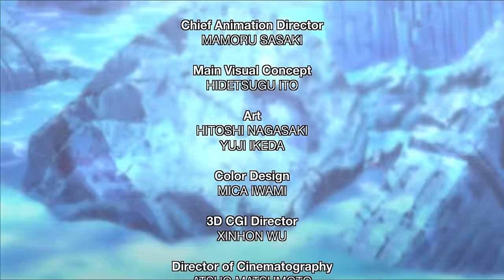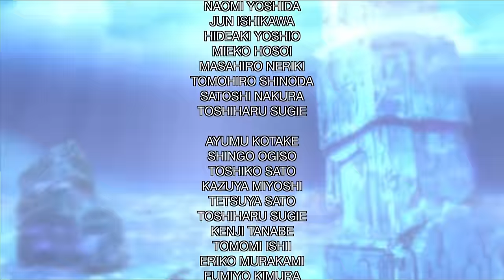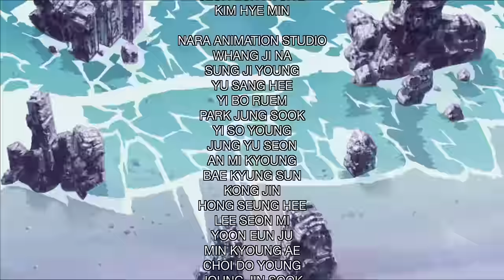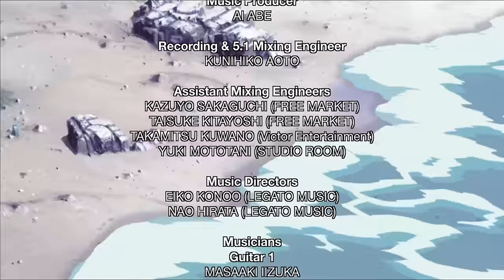Naruto shippuden movie the bonds